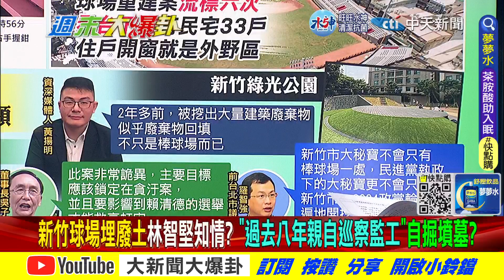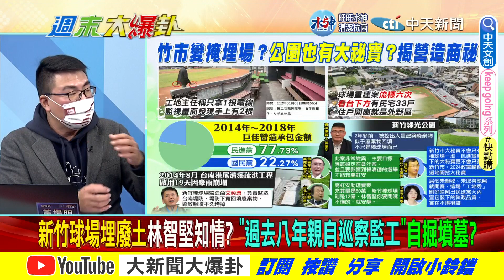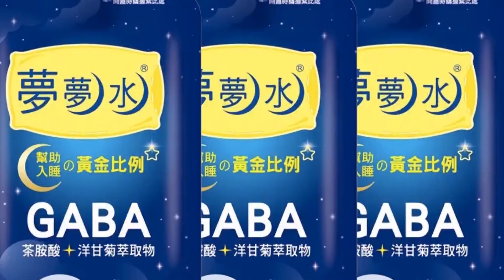【週末大爆卦】獨家!竹公園廢土回填新竹球場2.0!質詢影片消失前市府掩蓋什麼?精華版 20230107@大新聞大爆卦HotNewsTalk